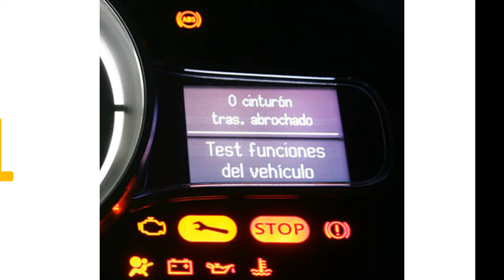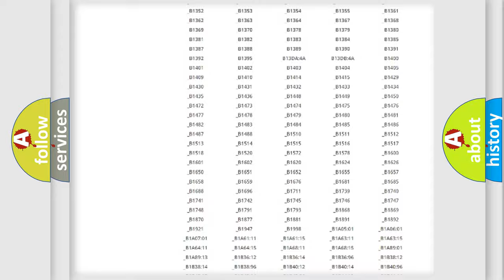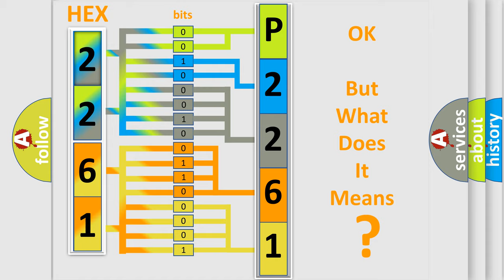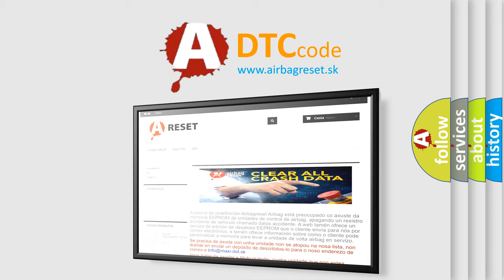DTC Volkswagen P2261 Short Explanation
Contents:
0:21 Basic DTC analysis according to OBD2 protocol standard.
1:48 Insight into programming
2:58 A diagnostically understandable description of the Diagnostic Trouble Code
3:05 Basic error definition

Make:
Volkswagen
Code:
P2261
Definition:
Channel 7 Audio Speaker Output Circuit Shorted Together
Description:
The Amplifier detects that the output circuits are shorted together.
Cause:
AMPLIFIED SUBWOOFER 1 (+) CIRCUIT SHORTED TO THE AMPLIFIED SUBWOOFER 1 (-) CIRCUITAMPLIFIED SUBWOOFER SPEAKERAMPLIFIER